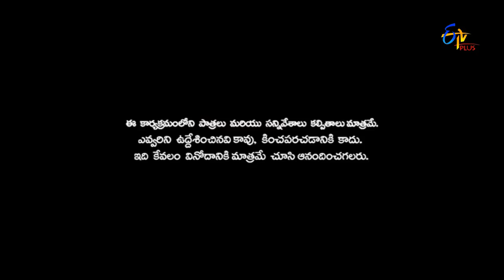Patas | Punch Patakha | 28th September 2016 | ETV Plus